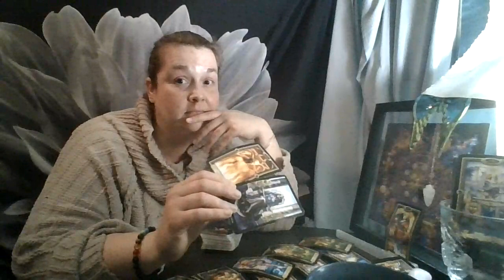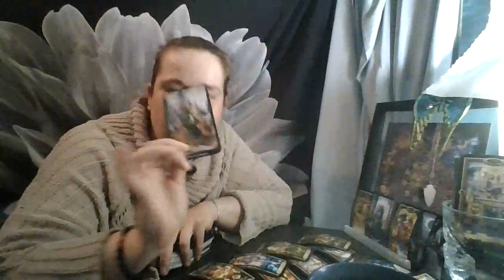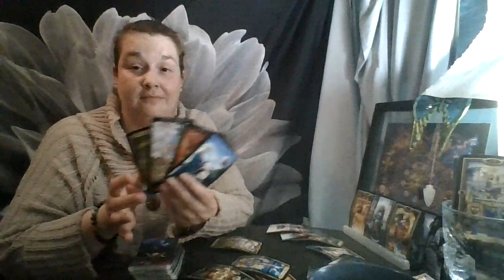Cancer July 2021: Wow, that's Stoic!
Make sure to check us out on Facebook at Fire Sign Tarot
and Intsaram  at firesigntarot2019.